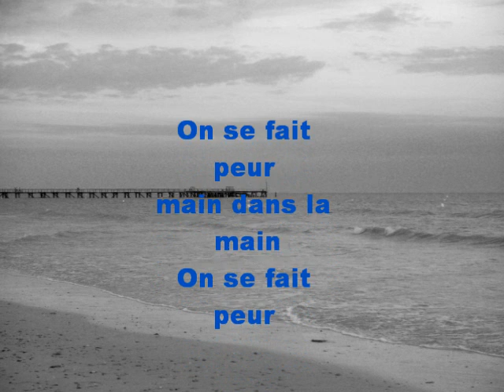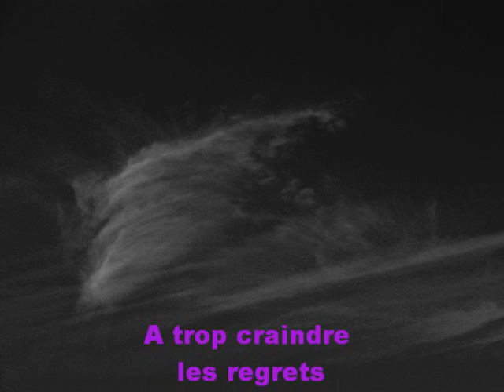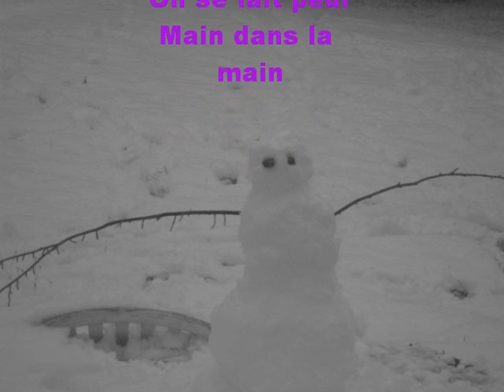david halliday et laura smet - on se fait peur avec les paroles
les paroles du duo de david halliday et laura smet. super chanson!!